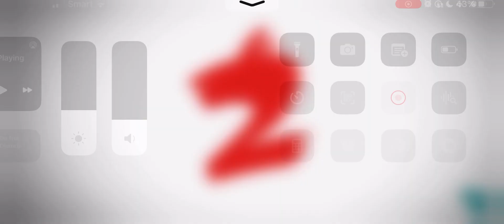Angry Birds 2 Daily Challenge Today AB2 DC Today Bomb Blast Saturday 4-5-6 #160923